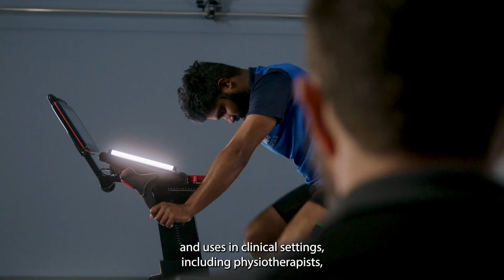The University of Lincoln's Motion Capture Hub: An Insider Experience from our Academics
The University of Lincoln's Motion Capture Hub, founded in 2013, has developed several commercial partnerships over the last decade. Hear from some of our academics who have been involved with innovative research spanning across numerous industries including; defence, policing, sports, and health.